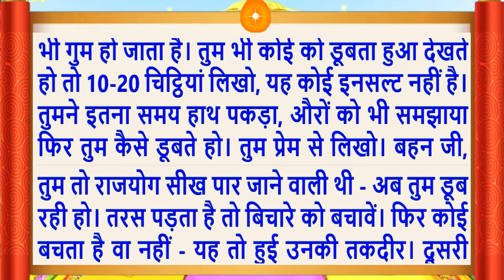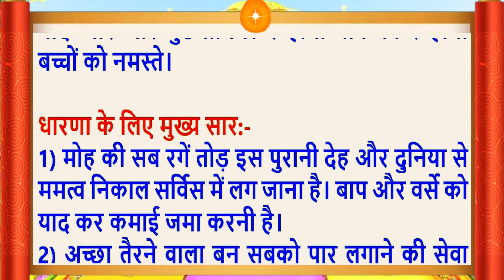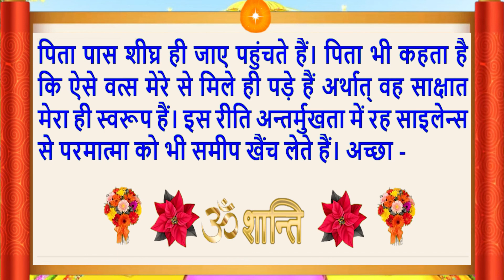Aaj Ki Murli/18 Mar 2022/सुरीली आवाज में/Daily Murli/आज की मुरली/Bkmurli/18 Mar 2022/Hindi text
Aaj Ki Murli/18 Mar 2022/सुरीली आवाज में/ Daily Murli/आज की मुरली/ Bkmurli/18 Mar 2022/in Hindi Text/BK on Maha Parivartan Channel/जानिए आज बाबा ने मुरली में क्या कहा ?
Indina murali,
Avyakt Murli,
आज कि मुरली का सार
Aaj Ki Murli 18 Mar 2022
Murli Essence,
What is Rajyoga and its benefits?